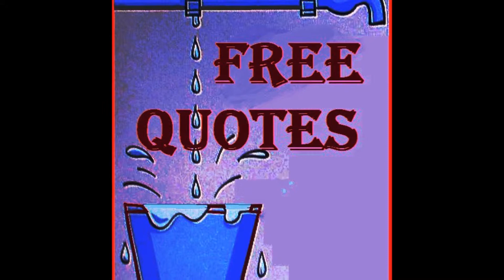Discount Plumbing Downey CA